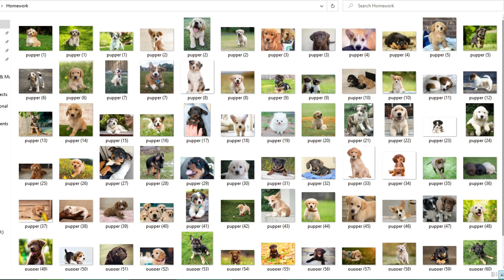Femboys Homework Folder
Oh nooooooooooooooooooooooo